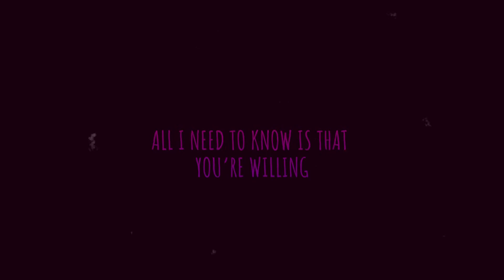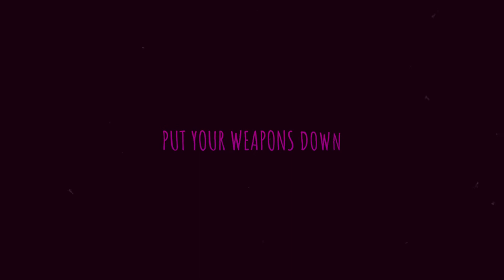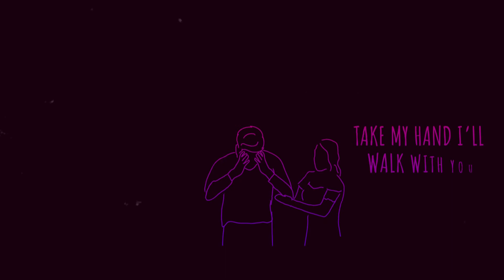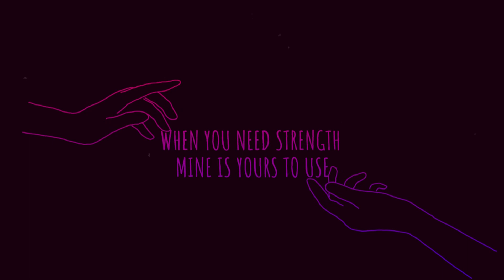You’re Only Human | Lyric Video | Corrina Taylor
You’re Only Human, written by Corrina Taylor and David Boyden

Produced by Gladeside Recordings